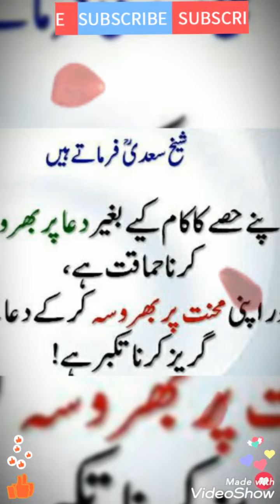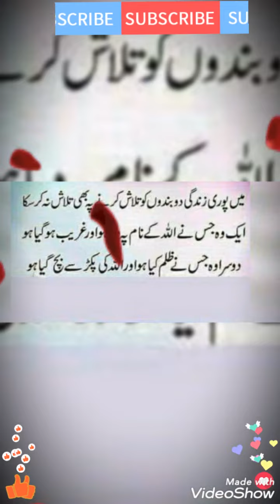Sheikh Saadi k Aqwal e Zareen|Whatsapp Status